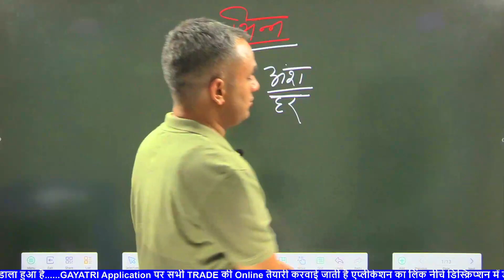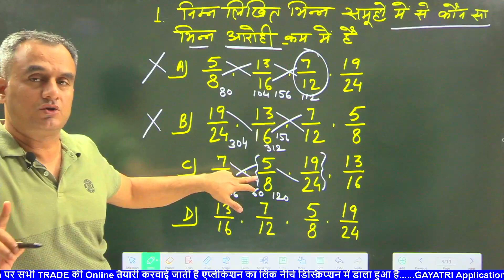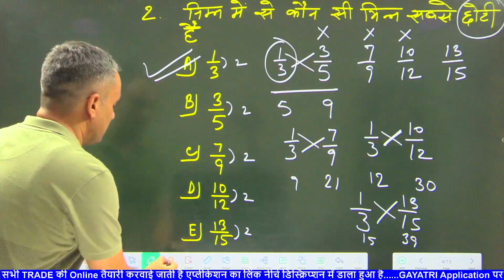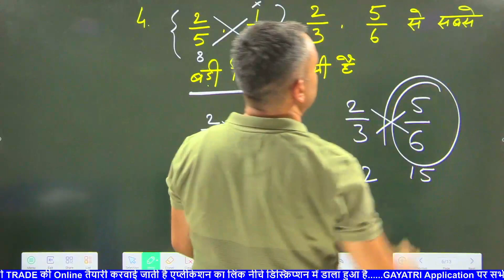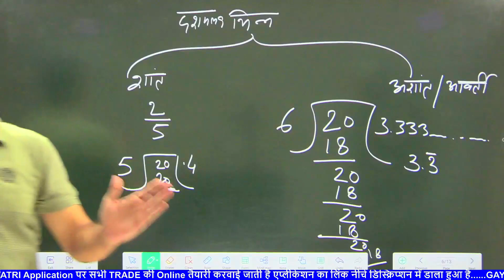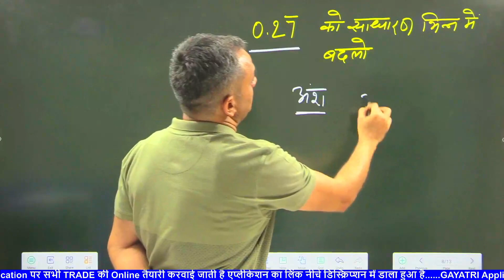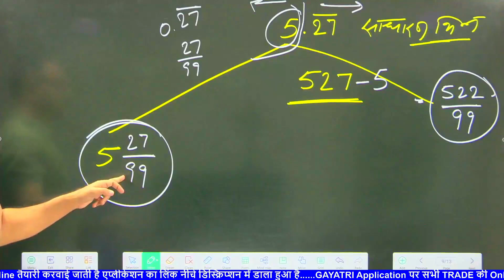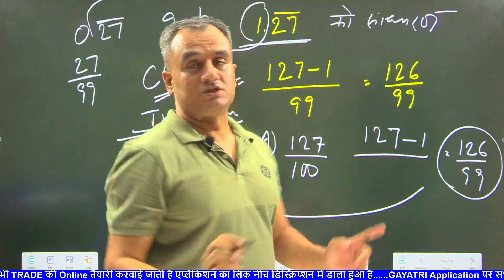SSB DRIVER ll प्रहार Batch ll Maths #14 ll ड्राइवर वालों के लिए स्पेशल बैच अब वर्दी पक्की